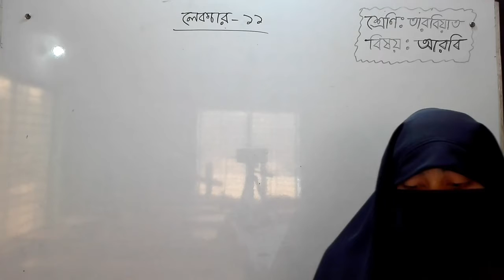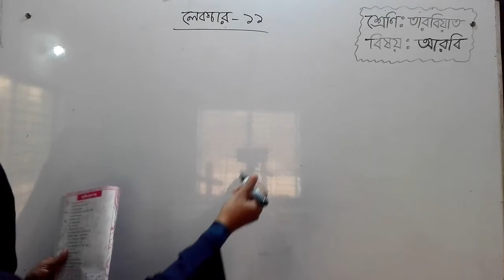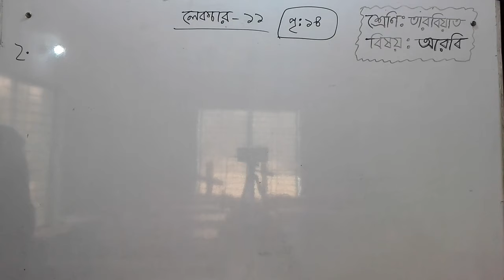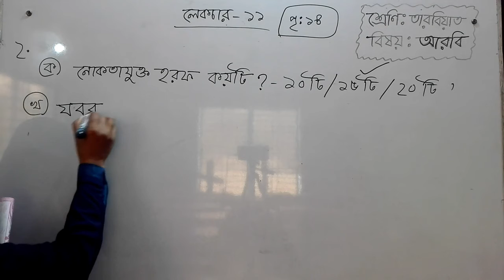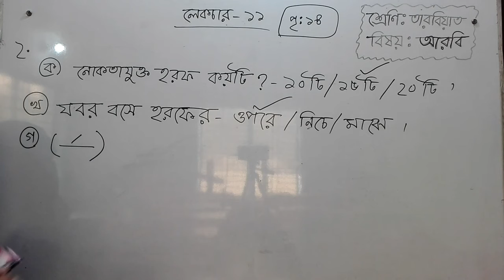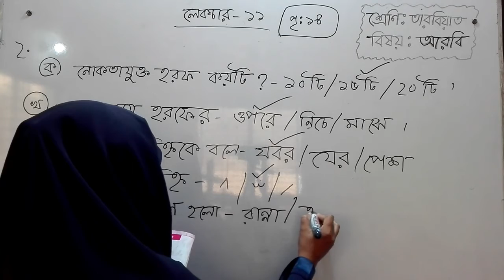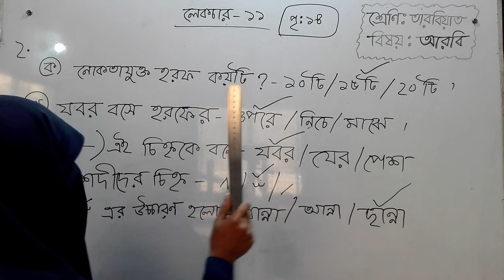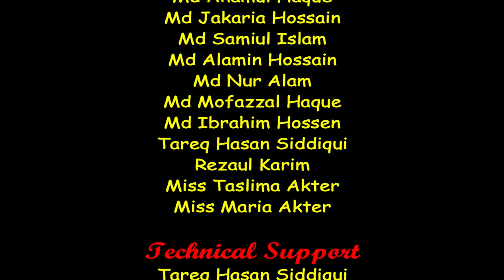Bogura City Ideal Madrasah। Online Class। Class-Tarbiat। Subject-Arabic-11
তারিখ- ০৮/০৩/২০২১
ক্লাস: তারবিয়াত
বিষয়: আরবি-১১
বিষয় শিক্ষক- মোছা: মারিয়া খাতুন